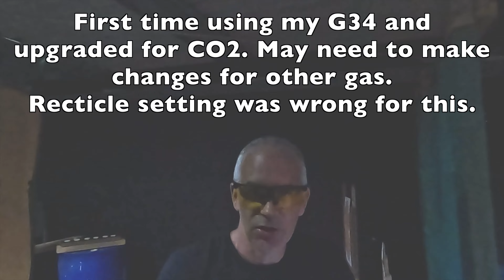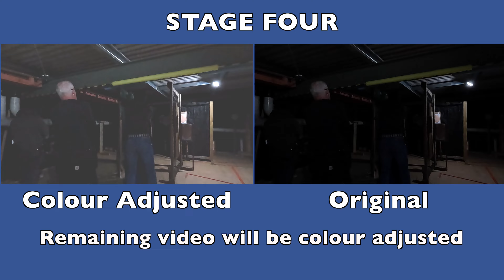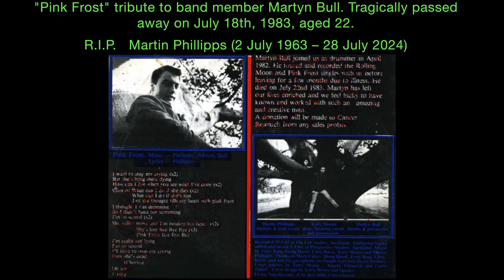AACA IPSC 14th August 2024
Had an itchy  trigger finger needing to try my TTI G34. It's been 9 months sitting idle while resolving a mounting sight issue.
I'm moving from my CZ Shadow 2 to this GHK TTI G34. As I found out, I need a lot more trigger time and specific reticle selection.

Stages 3 & 4, I forgot to press record to capture my shoot.
We were split into two squads, however came together at Stage 4.

Great to see new and old faces. I hope to be back towards the end of 2024.
Four Stages.
00:00 Action Air - Topic of interest
00:45 Stage 1
06:16 Stage 2
10:23 Stage 3
17:13 Stage 4
Thanks to AACA
Congratulations, Joey as overall Winner. There were no results available at time of publishing.
14th August 2024
Action Air Club Auckland @ Arena 149.

Sound - Pink Frost, The Chills